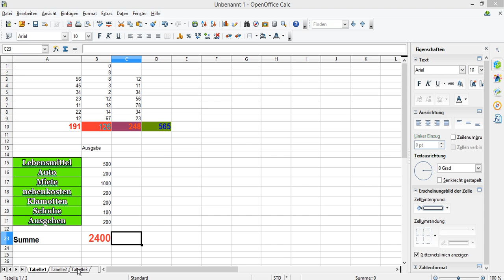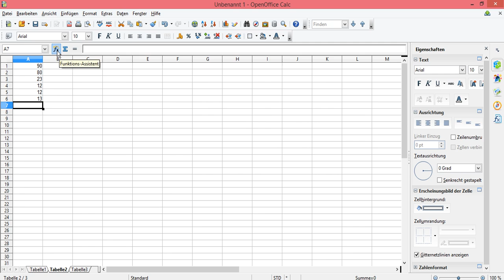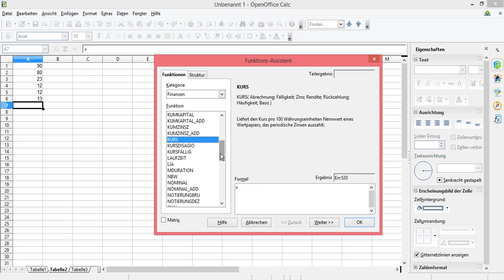Openoffice Calc Formeln OpenOffice Calc Summe Datum Zeit Funktionen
OpenOffice Calc Summe -Openoffice Calc Formeln